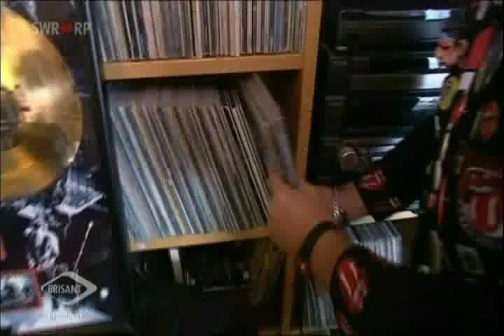Rolling Stones Museum Lüchow Brisant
Ulli Schröder zum Rolling Stones Museum in Lüchow